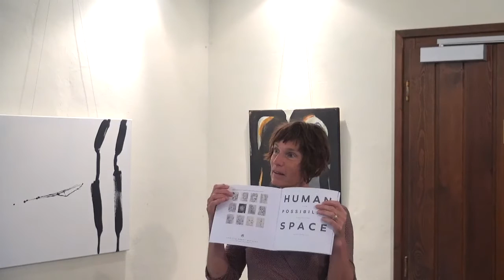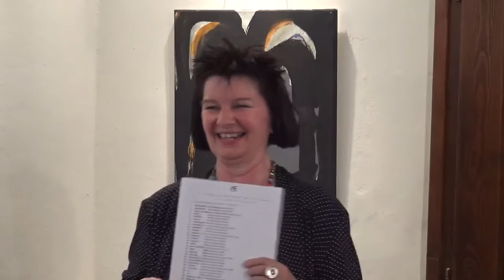Sybille Ebert-Wittich Malerei: Vernissage/ Painting: Opening Day 5/2016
Einführung in die Malerei - Ausstellung durch die Kunsthistorikerin Christina Biundo aus Trier und die Malerin Sybille Ebert-Wittich im Karmeliterkreuzgang Boppard Mai 2016
Lead-in to the exhibition of paintings  by the art historian Christina Biundo from Trier and by the paintress Sybille Ebert-Wittich in the Karmeliter cloister in Boppard,, Germany, May  2016.